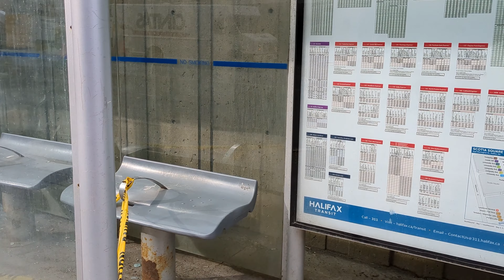Walking from Scotia Square to Veterans Hospital